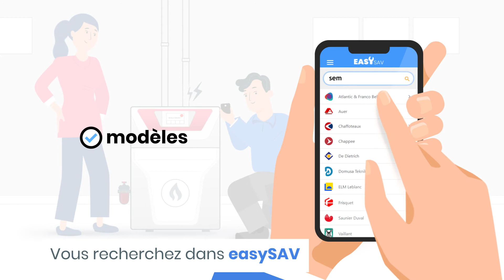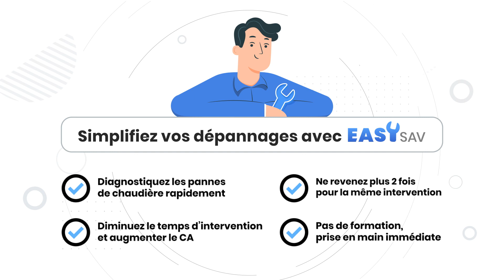EASYSAV - Diagnostic chaudières multimarques - Outil d'aide aux dépannages en Génie Climatique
Un outil de terrain développé par une équipe de 6 personnes dans le Grand Est est issu de la rencontre entre un dépanneur et un ingénieur. Il permet aux chauffagistes de faciliter leur quotidien en accédant de manière simple et standardisée (par marque et modèle de chaudière) à toute l'information technique dont ils ont besoin en intervention.
EasySAV centralise les notices, codes erreurs, mesures et valeurs de la plupart des fabricants de chaudières.